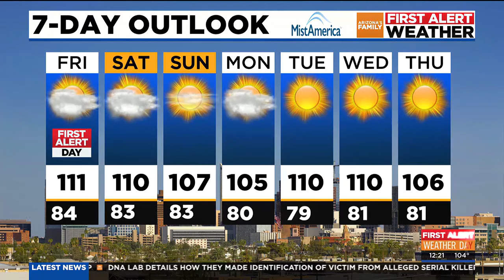Phoenix temps to exceed 110 degrees heading into weekend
AZFamily First Alert Weather 12 p.m. update for Friday, June 7, 2024